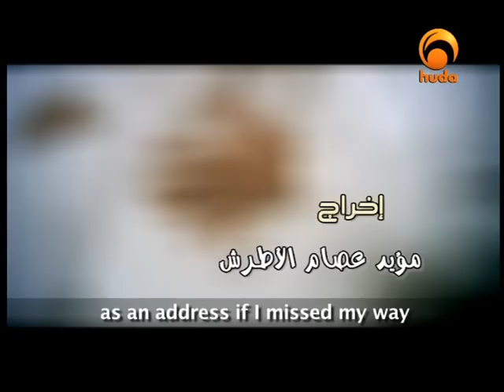O My Son...Arabic Meaningful nasheed translated into English....from Huda tv